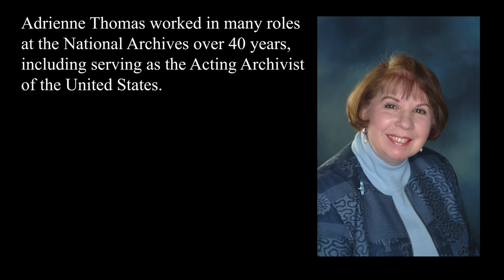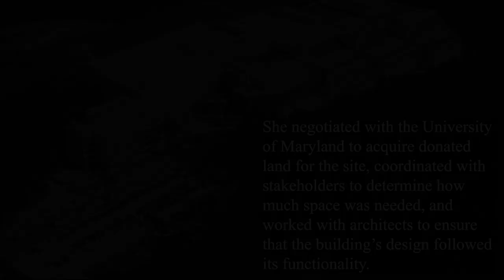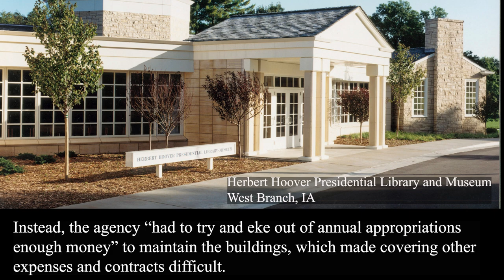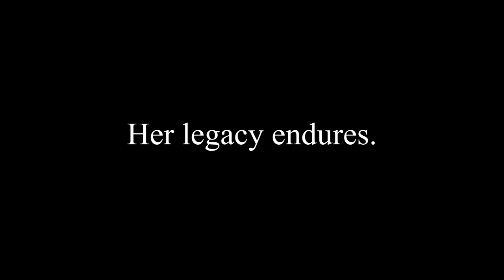Women's History Month Spotlight: National Archives Employee Adrienne Thomas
This short looks the career of former Acting Archivist Adrienne Thomas, and focuses on the building of the National Archives at College Park which began construction in 1989.